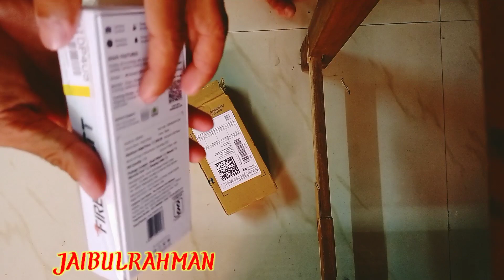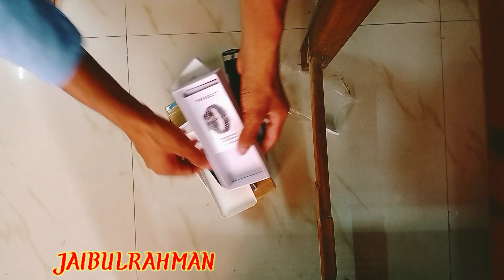FIRE BOLTT Ninja pro Max smart watch